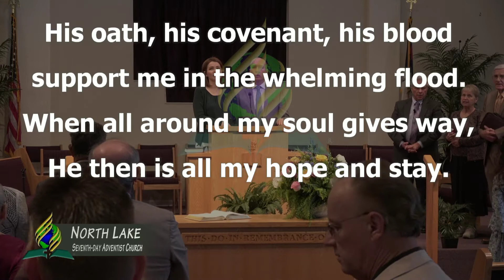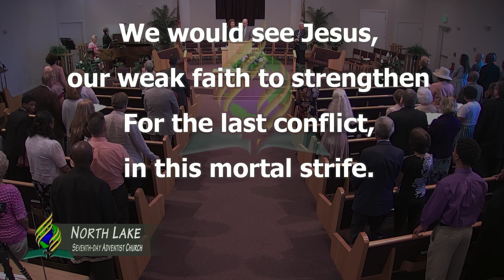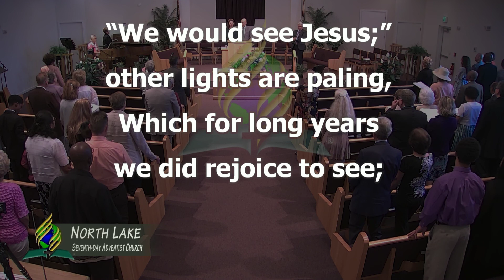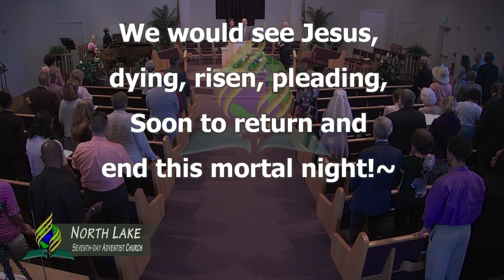3-23-19 Church Service at North Lake Seventh-day Adventist Church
Pastor Norman Bassett shares a message titled "The Miracle of Life".